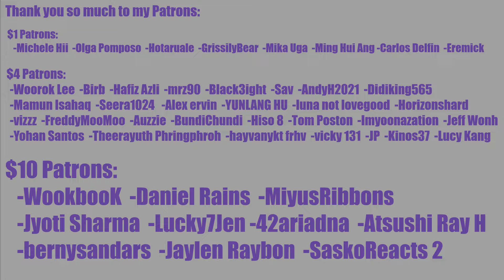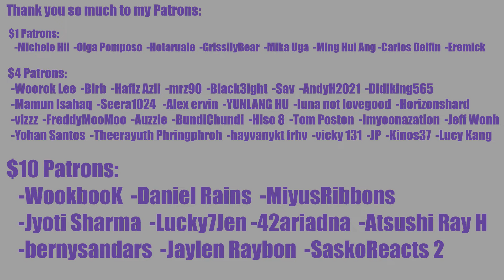😱 DAJEONG OWNS ME FOREVER 😱 | PIXY Special Clip Cover Catchup Reaction (Avril Lavigne, IU, CHANGMO)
Unfortunately my reaction to Ella's Whitney Houston cover (which is AMAZING btw) got blocked here on YouTube both as part of this video and as a separate video which I tried to upload after.

This reaction was taken from a catch up stream that I did live where I attempted to react to as many MVs as possible that I missed.

INTRO

◾Intro: YouTube.com/UNDERfireGAMER

0:00 Intro
1:25 Dajeong Avril Lavigne
4:21 Rewrite the Stars
10:08 Satbyeol IU/CHANGMO
14:34 Sua Taeyeon
19:03 Outro